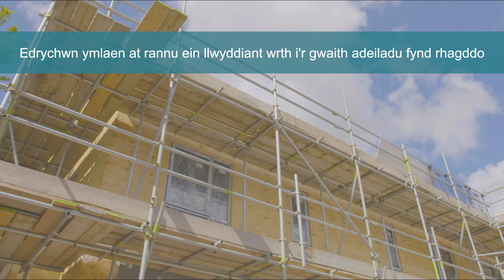Glanrafon, Conwy – Cam 2 – Rhaglen Tai Arloesol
Cam 2 datblygu ystad Glanrafon yn Llanrwst, Conwy, a gafodd gyllid gan y Rhaglen Tai Arloesol.